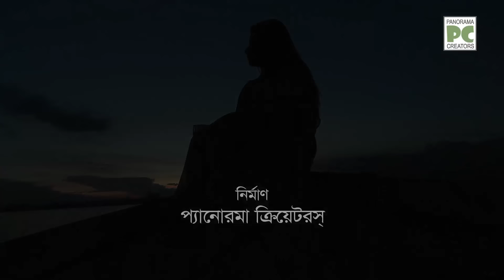রক্তদহ বিল পাড়ে নওগাঁর ঐতিহ্যবাহী ঝালের পোলাও রান্না || Panorama Cooking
LANGUAGE  |  Bangla